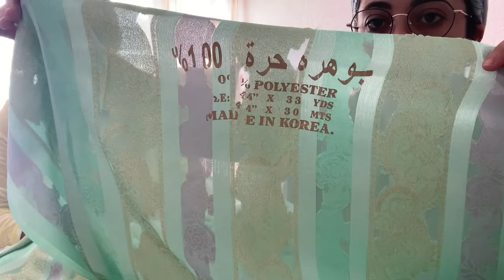التواب الي شرينا من السوق 😉بيجامات بريماكوف🤩👍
Franchement des bon achats 😉😉
Instagram 👉diouriel